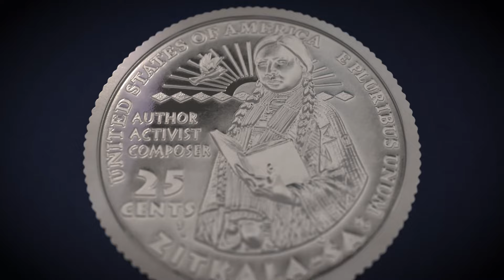A Closer Look at the Zitkala-Ša Quarter | American Women Quarters™ Program